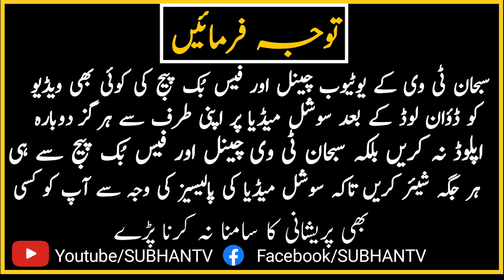Subh Uthte Hi Ak Kaam kar Layn | Pura Din Shakon Mein Guzre Ga | Har Kaam Asan Hoga | SUBHAN TV